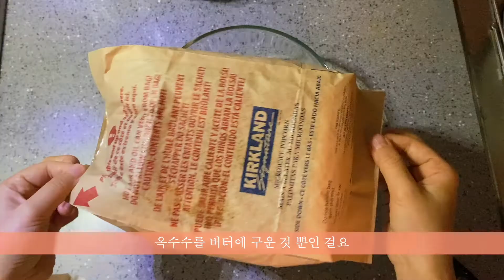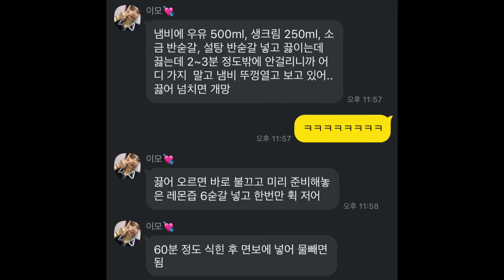일주일 다이어트 식단일기 vlog | 쾌락과 단념 사이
이번 주 쥬니식탁은 조금 늦었어요
다이어트를 방해하는 새로운 음식들과 함께...

I brought some new diet recipes which can interrupt diet 😝
Hope you can enjoy :)

0:24 미주라 오픈 샌드위치 Mizura Open Sandwich
1:41 에그스크램블 & 꿀자몽 Scrambled Eggs & Honey Grapefruit
2:49 몽땅파스타 All-In-One Pasta
4:21 팝콘 Popcorn
4:51 프렌치토스트 French Toast
6:00 요거트 & 삶은 계란 토스트 Yogurt & Toast with Boiled Eggs
7:05 고구마묵 Sweet Potato Jelly
8:28 리코타치즈 Ricotta Cheese
11:23 고구마 에어프라이 Air Fryer Sweet Potatoes